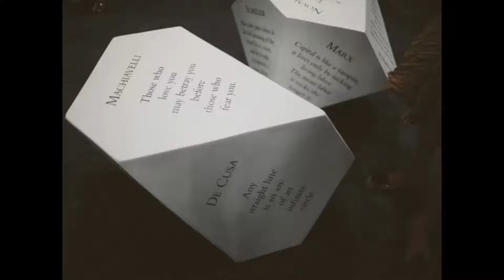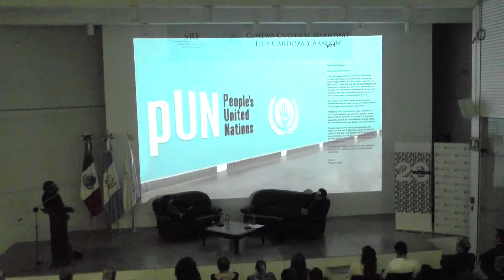Conversatorio Pedro Reyes